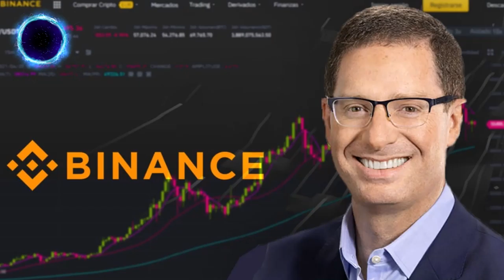Brian Brooks dimite como director general de Binance en EE.UU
Más problemas para Binance.Brian Brooks ha dimitido como director general de Binance.US, apenas tres meses después de asumir el cargo, debido a «diferencias sobre la dirección estratégica».
Brooks fue el antiguo Contralor de la Moneda y dio a Binance la legitimidad que tanto necesitaba frente a los reguladores.
Ofertas Destacadas ►►►►